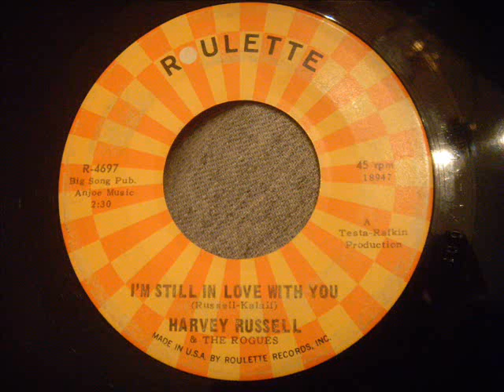Harvey Russel - I'm Still In Love With You - Nice Doo Wop Ballad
They borrowed the lyrics to Blanche by The Three Friends for the first verse.